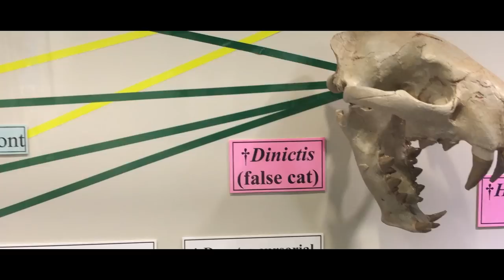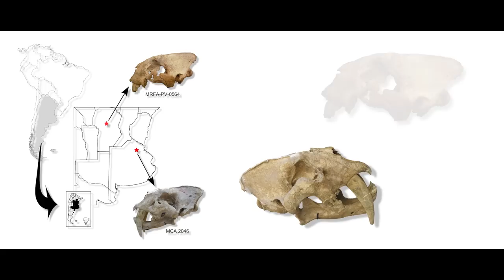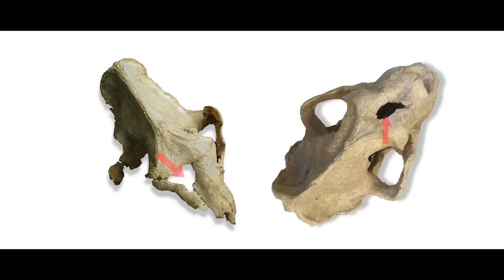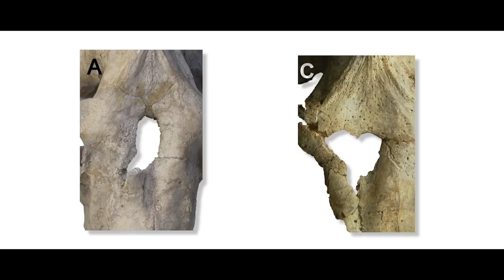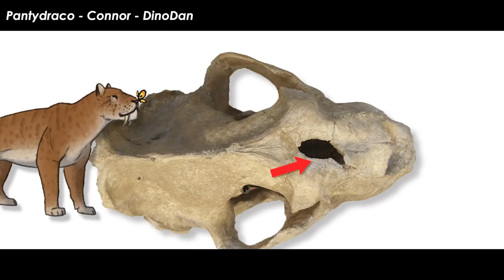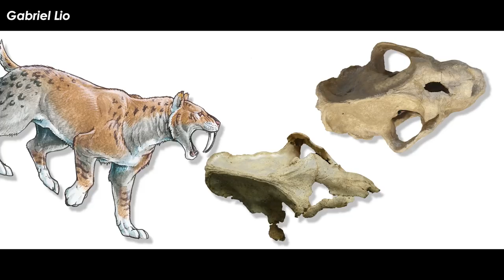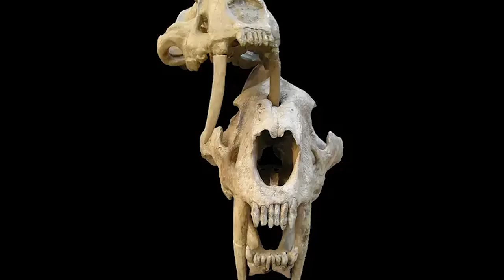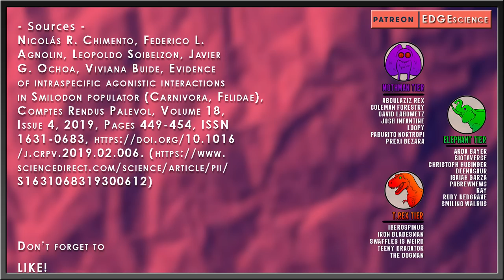Saber-Toothed Cats Killed Each Other?!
Saber toothed cats have been around for a while. They’re long gone now of course, but they have independently popped up many times over the last 66 million years. The most recent crop were the dirk-toothed cats – like the Homotherium – and the saber-toothed cats – the Smilodontins. The saber-toothed cats took the large-canine thing to a whole new level with canines up to 11 inches or 28 centimeters long, which comes with a lot of biological or physiological constraints. How did they play or play-fight with one another, or just fight, without killing each other? Well, a recent fossil find might show that sometimes they just killed each other.

✅ MUSIC ✅
“The Most Extreme” - PastEonsProductions
“Oneohtrix Point Never” - Betrayed by the Octagon
“Mohegan Suite” - Daniel Lopatin
“Celestial” - Scott Buckley

RESEARCH
Nicolás R. Chimento, Federico L. Agnolin, Leopoldo Soibelzon, Javier G. Ochoa, Viviana Buide, Evidence of intraspecific agonistic interactions in Smilodon populator (Carnivora, Felidae), Comptes Rendus Palevol, Volume 18, Issue 4, 2019, Pages 449-454, ISSN 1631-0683,